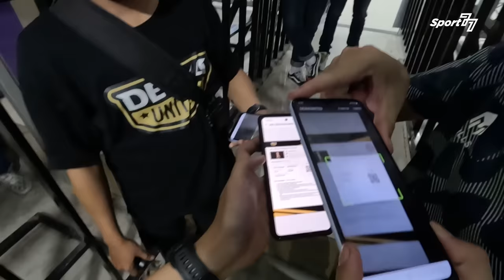THEO NUMBERI & SONNY STEVENS CURI PERHATIAN, DEWA UNITED SUKSES KALAHKAN PSS SLEMAN ‼️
Persaingan untuk memperebutkan posisi puncak BRI Liga 1 musim 2023/2024 masih terbuka lebar untuk semua tim. Kali ini, Riphan Pradipta & Mozaik Al Isamer, berkesempatan untuk menyaksikan laga Dewa United yang menjamu tamunya PSS Sleman, di Stadion Indomilk Arena, Tangerang. Permainan ciamik yang ditampilkan Dewa United di bawah asuhan Jan Olde Riekerink, berhasil membungkam Elang Jawa dengan skor meyakinkan 3-1.